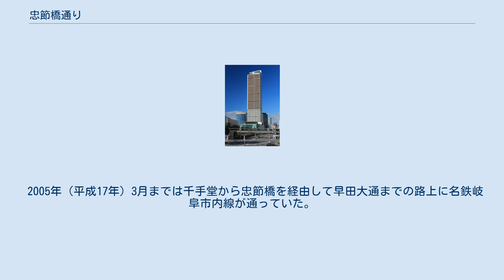忠節橋通り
岐阜シティ・タワー43から望む忠節橋通り、中央奥に長良川に架かる忠節橋 忠節橋通りの岐阜駅北口の起点 （正面は岐阜シティ・タワー43） 名前の由来となった「忠節橋」 忠節橋通り（ちゅうせつばしどおり、ちゅうせつばしとおり）とは、岐阜県岐阜市のJR岐阜駅を起点とし忠節橋を経由して正木北町（岐阜環状線）に至る道路の総称である。
岐阜市中心部を南北に横断する「長良橋通り」「金華橋通り」と並ぶ三大通りのひとつである。
 千手堂交差点から忠節橋北交差点までは国道157号（国道303号重複）、忠節橋北交差点から則武中4東交差点までは岐阜県道91号岐阜美山線、それ以外の区間は岐阜市道である。
 1988年（昭和63年）に岐阜市でぎふ中部未来博が開催された。
その前年、岐阜市は遠方から訪れる人に優しい街づくりを進める過程でそれまで通称しかなかった通りに、誰にでも判りやすい名称を付ける事にしそれを募集し現在の名称に決定した。
（同じ様に「長良橋通り」「金華橋通り」も命名されている。）しかし現在でも路線中の岐阜市中心部である真砂町を通る部分はそれまで呼ばれていた「真砂町通り」と呼ばれる事が多い。
 2005年（平成17年）3月までは千手堂から忠節橋を経由して早田大通までの路上に名鉄岐阜市内線が通っていた。